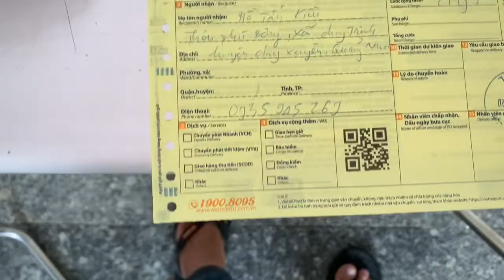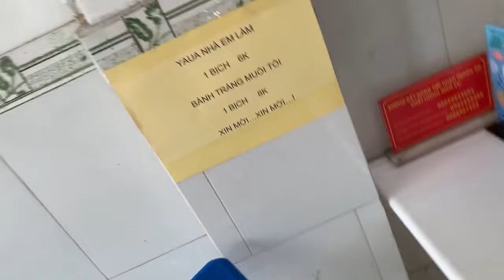Nhận Nồi Ae Khách từ xa gữi vào làm nồi xe tay ga xe số giúp xe chạy nhẹ bốc và nồi bắt hơn tại TBK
Nhận Nồi Ae Khách từ xa gữi vào làm nồi xe tay ga xe số giúp xe chạy nhẹ bốc và nồi bắt hơn tại TBK Racing Team 147 Tân Khai P4 Q11 Bảo Hello 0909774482